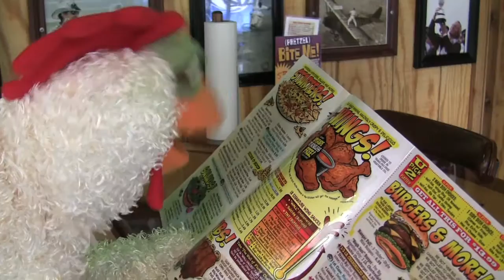On Location Wings ETC Web Commercial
Shot originally for the March 2012 Wings ETC Web commercial, Dave and I did this down in Indianapolis. We got something right. It has the most "national ad campaign" feel of the spots we've done so far I think. And, I think it's the steady cam rig Dave was using. --It just ads so much energy to the shot.